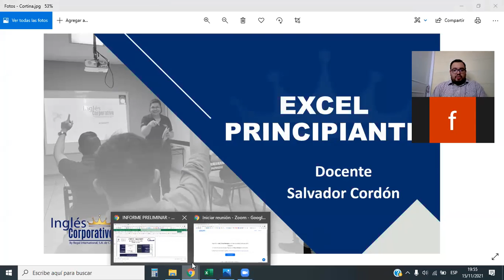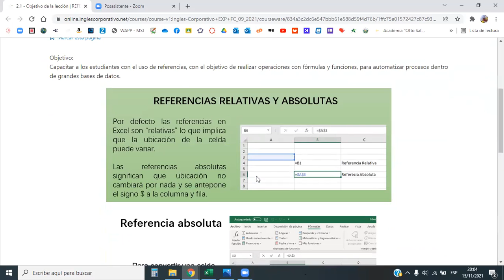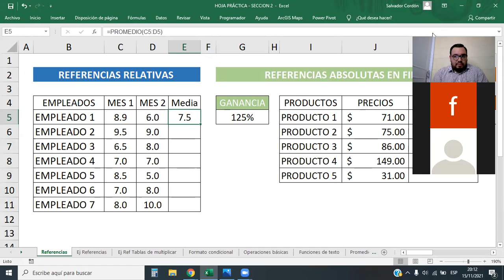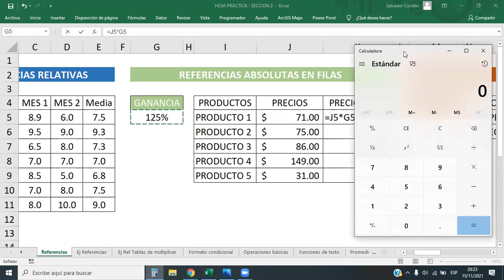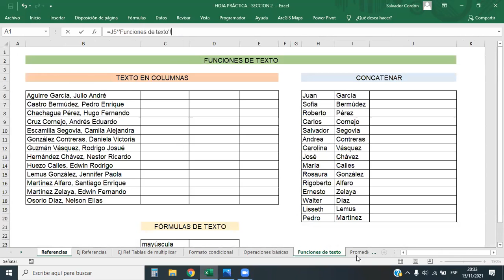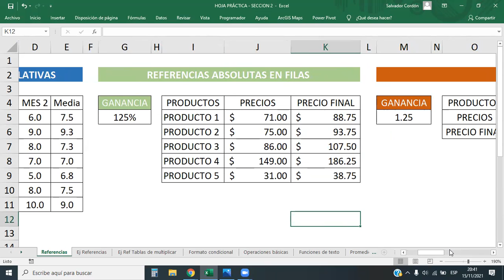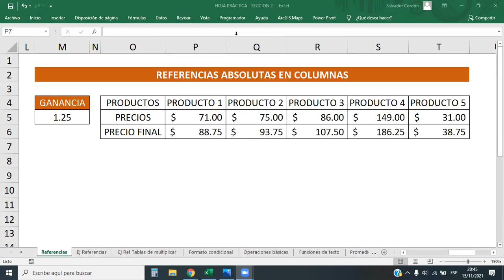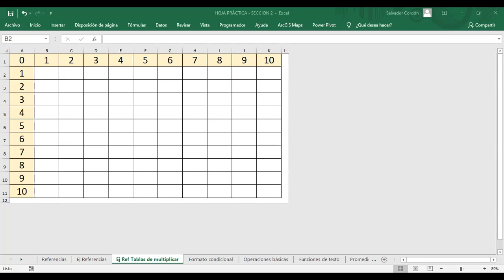Inglés Corporativo - Referencias en Excel - Clase 5